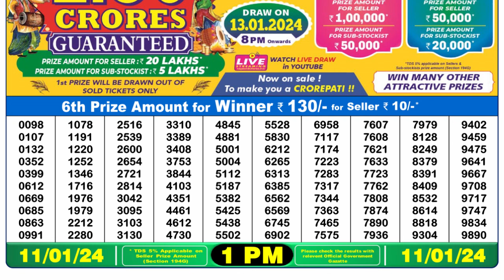Dear Lottery Sambad 1pm today 11.01.24 Nagaland State Lottery Result